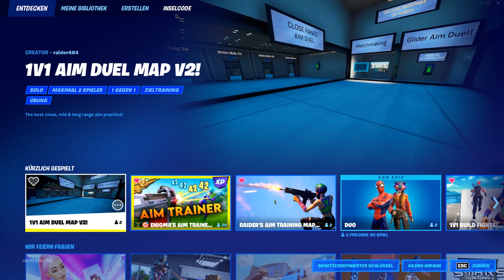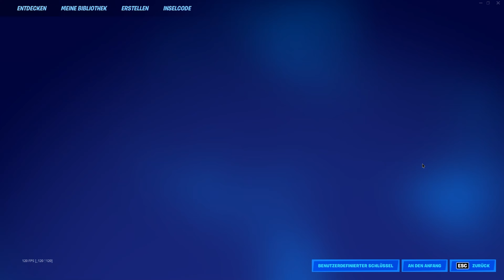🏆DIE 10 *BESTEN* PRACTISE MAPS zum 100% BESSER ZU WERDEN✅| Fortnite Tipps und Tricks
Aiming:
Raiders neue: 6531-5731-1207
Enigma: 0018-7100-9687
1vs1 AIM map v2: 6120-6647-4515
Mechanics:
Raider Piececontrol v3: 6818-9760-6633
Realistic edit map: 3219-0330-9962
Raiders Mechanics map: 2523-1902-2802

Realistics:
1vs1/2vs2/3vs3 realistic map: 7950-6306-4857 (die anderen im Practise Hup)
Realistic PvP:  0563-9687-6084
32 Player zone wars: 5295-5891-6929

🔥Unterstütze mich als Creator im Shop mit dem Code: Lenni-OG🔥
FOLGT MIR HIER!

🎹 Musik im Video ► Epidemic Sounds